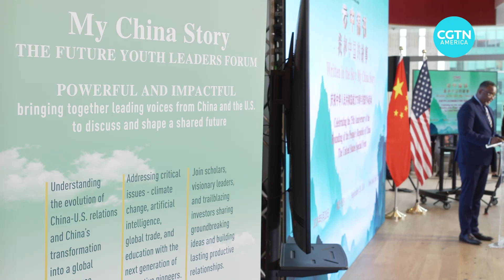US students discuss value of exchanges with China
On the sidelines of the UN General Assembly in New York, China Media Group and the Bank of China USA brought together diplomats, scholars and students from across the U.S. and China to help better understand the challenges of today, and work towards the solutions of tomorrow - with the next generation of leaders. CGTN’s Jim Spellman reports.